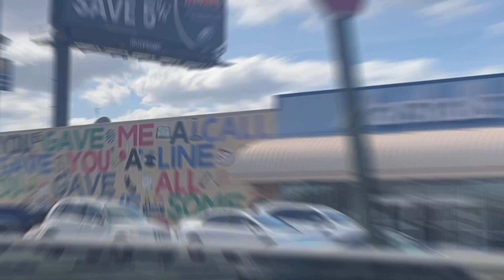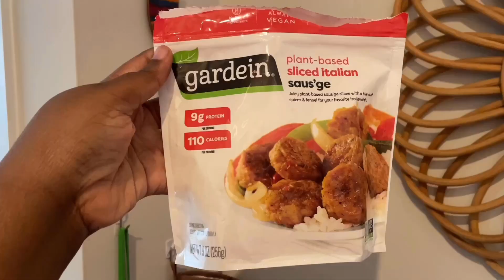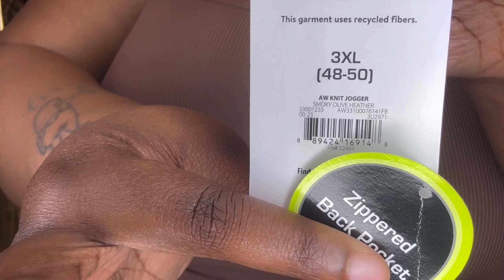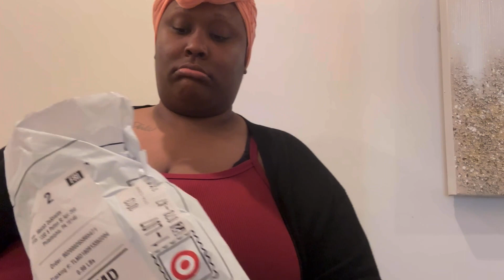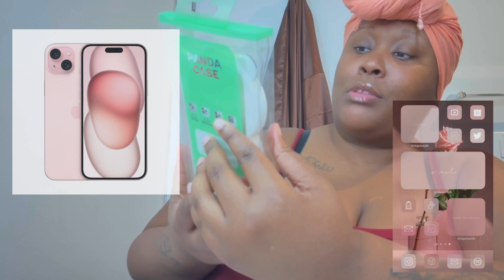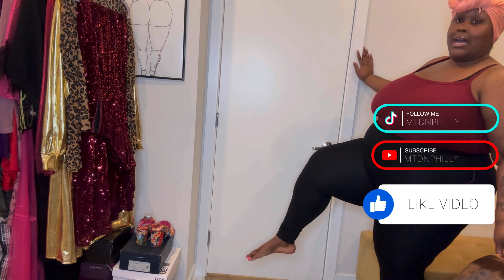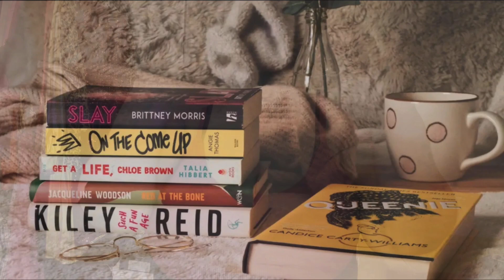WE JUST DOING STUFF THIS VLOG/IPHONE 15/SUSHI/TARGET LEGGINGS/WALMART DUPES/FRUIT CLEANING / 💅🏾…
DEFINITION OF CONFIDENCE!

Shop: Home | MAKIAH T DESHIELDS (MTD) DESIGN COMPANY DA BADDEST LLC

MTDNPHILLY